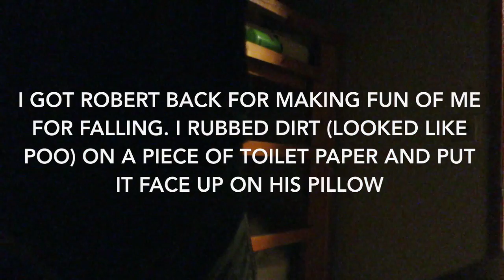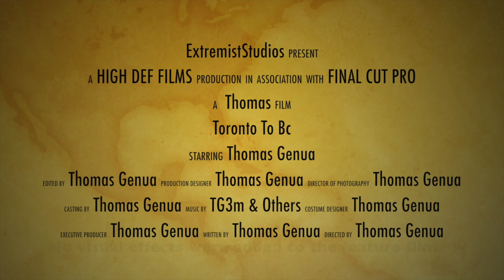BC Trip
BC edit